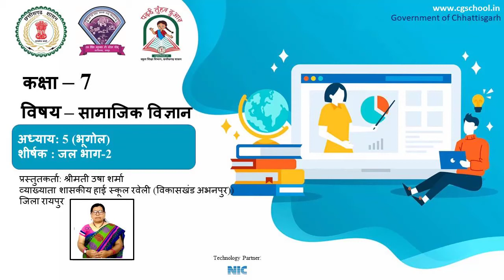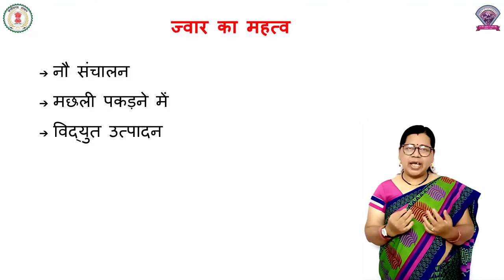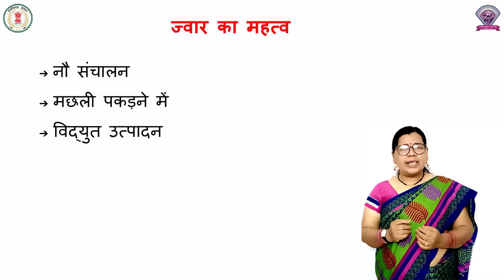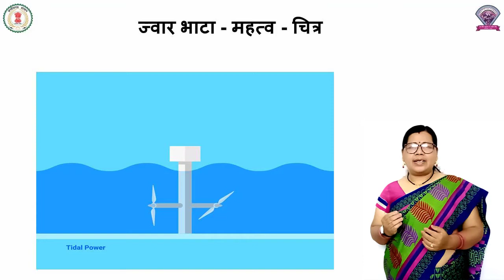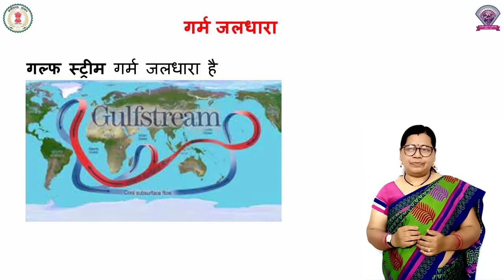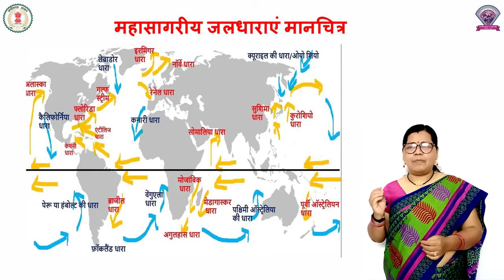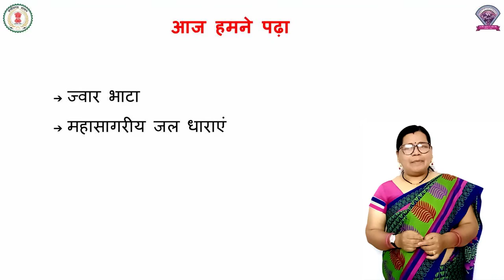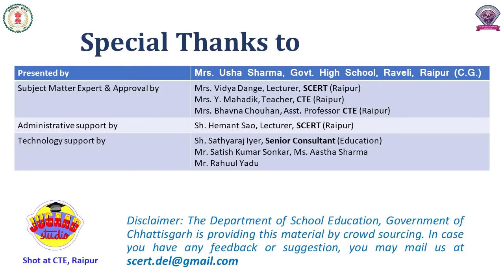कक्षा – 7, सामाजिक विज्ञान , अध्याय - 5, जल (भाग -2)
कक्षा – 7
अध्याय -  5
विषय - सामाजिक विज्ञान
शीर्षक - जल (भाग -2)